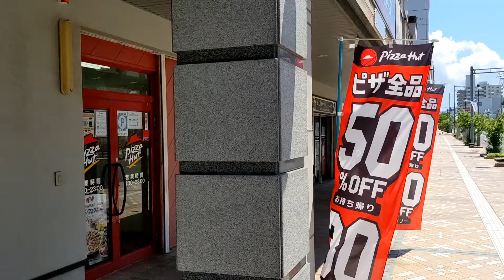ピザハット 弘前店さんにて、コカコーラゼロ 購入。